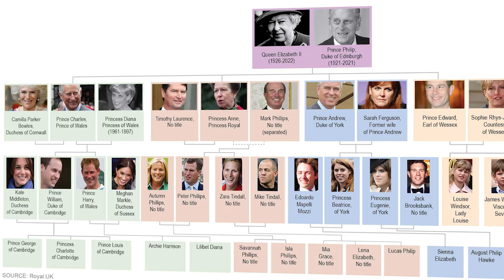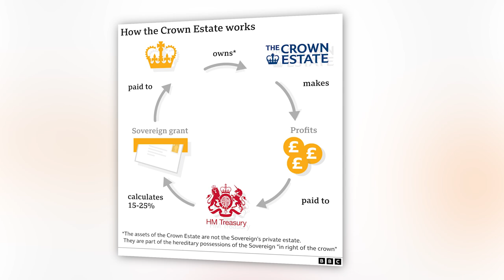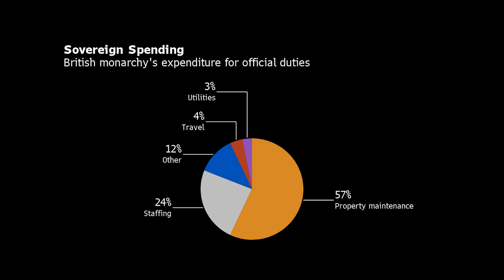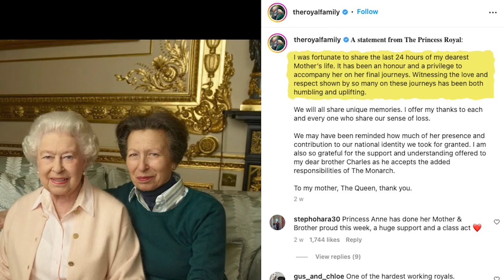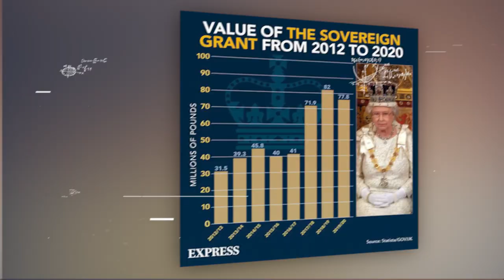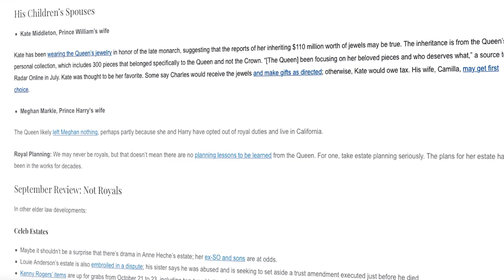Queen Elizabeth's Will: What Each Royal Family Member Inherits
Firstly, King Charles received the Sovereign Grant, an annual grant from the British taxpayers to the royal family. If you can recall, it all started when King George III reached a deal in 1760 to give up his income from Parliament in exchange for a fixed annual payment for himself and future members of the British royal family.

This deal gave rise to the Sovereign Grant. Before it was modified as the Sovereign Grant in 2012, the agreement was known as the Civil List. According to the arrangement, the British royal family receives a grant in exchange for giving the government the proceeds from the family's $19 billion collection of properties and interests known as the Crown Estate. The current monarch receives 25% of the Crown Estate's earnings each year.

The sum covers the maintenance and utilities of the property, the travel expenses of the British royal family, and the wages of the royal staff. The Crown Estate is a company that manages properties in England, Wales, and Northern Ireland. Interestingly, the Crown Estate made a $361 million net profit in 2021. The Queen received a sovereign gift from the UK Treasury of $100 million, (about $1.50, from every citizen of the country).

00:00 Introduction
01:06 King Charles
02:28 Princess Anne
03:38 Prince Andrew
04:53 Prince Edward
05:29 Prince William
07:10 Kate Middleton
08:08 Prince Harry
08:59 Meghan and Lilibet